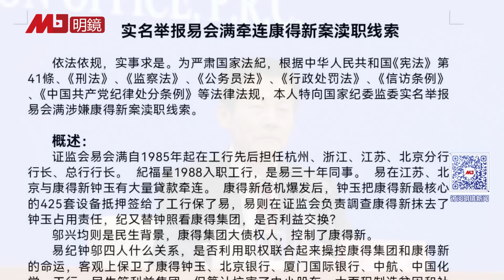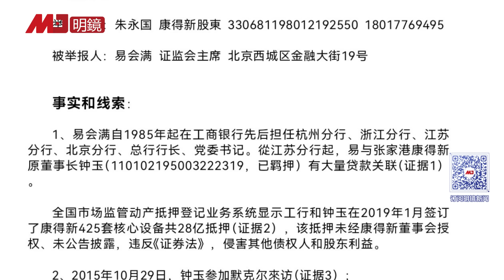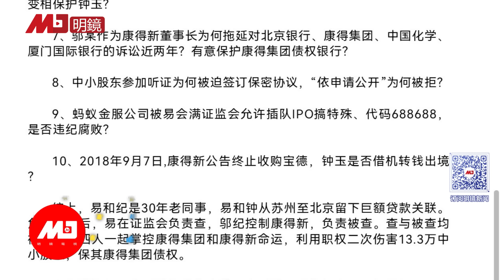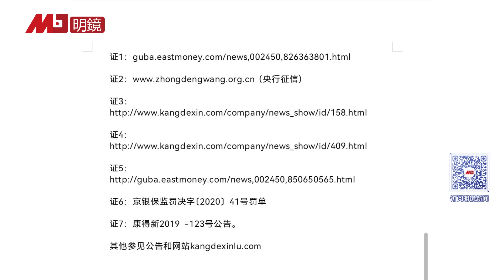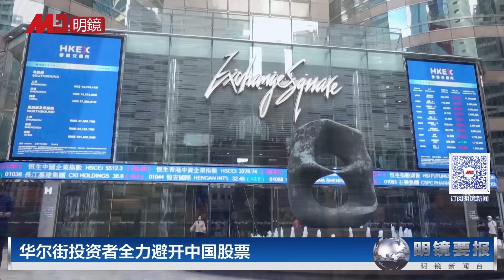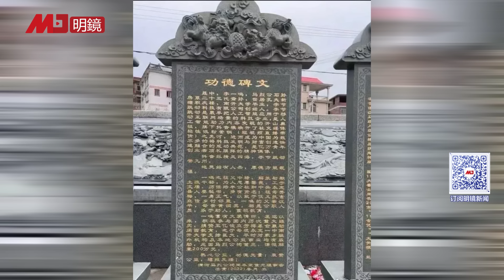易会满出事了？网传已被双规，遭实名举报旧事也被翻炒；警惕！小芯片技术恐助中国杀出重围；中国消费降级，产业结构朝低端化发展；《热辣滚烫》两极评价；张一鸣功德碑已拆 | 明镜要报（20240216）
00:44 易会满出事了？网传已被双规，遭举报旧事被翻炒
04:07 警惕！小芯片技术恐助中国杀出重围
06:19 中国消费降级，产业结构朝低端化发展
09:43 华尔街投资者全力避开中国股票
11:17 中国快艇侵门踏户翻覆2死，网友却喊：收复台湾
12:47 路透：中国青年不干了，辞职躺平成趋势
14:36 《热辣滚烫》成票房冠军，互联网上两极评价
18:17 青年创业者偶像？张一鸣功德碑已拆

明镜电视
全球新闻，学者评论